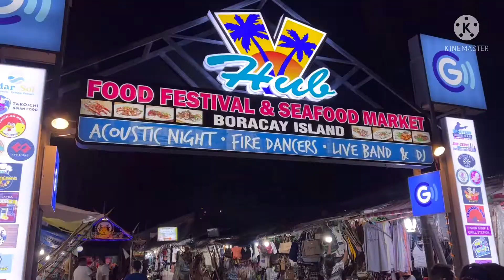STATION #3 NIGHT LIFE IN BORA